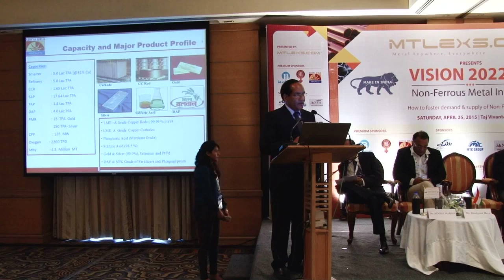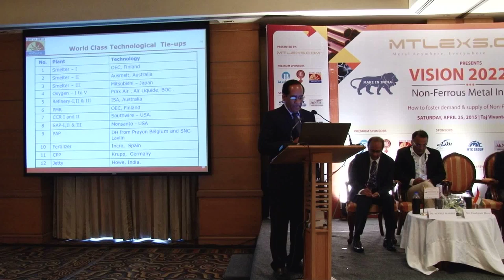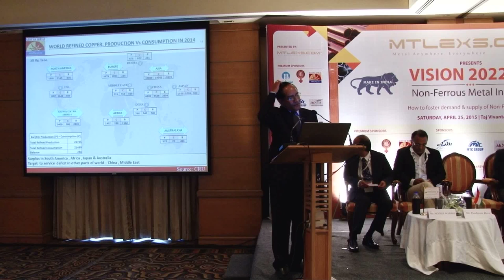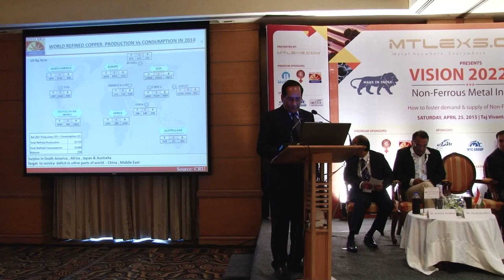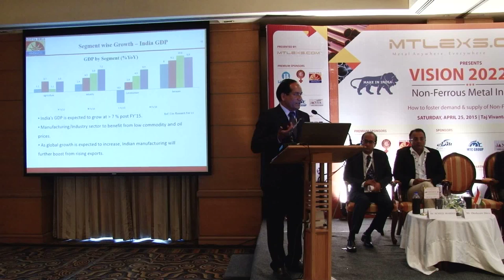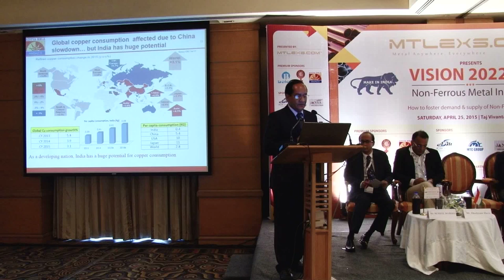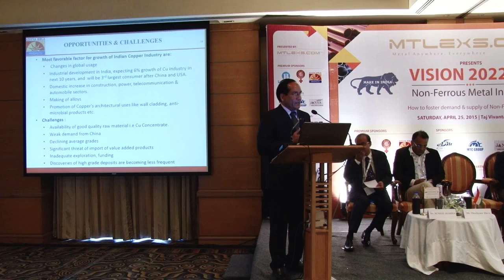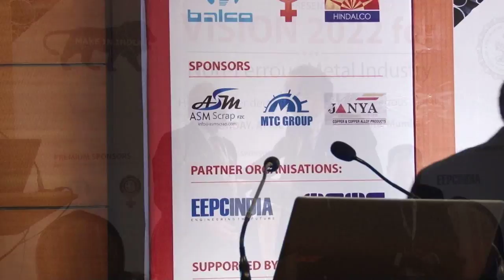Mr. P.R. Landge, Hindalco Industries at Mtlexs : Make In India Conference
Mr. P.R. Landge, Assistant Vice President (Q & Env), Hindalco Industries Limited.
One of the Speaker during Mtlexs : Vision 2022 for Non Ferrous Metal Industry - How to Foster Indian Demand and Supply held on 25th April, 2015 at Vivanta by Taj (Taj President), Mumbai